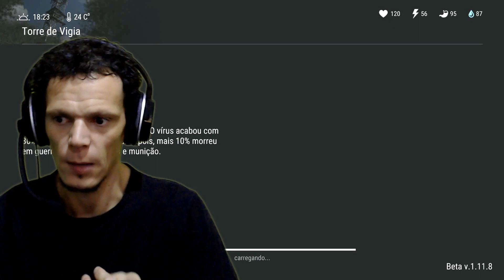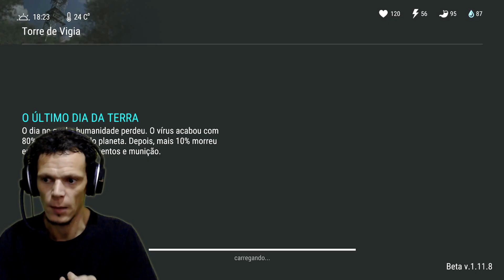🔥🚨 ATUALIZAÇÃO 1.11.8 NOS MÍNIMOS DETALHES!!! LAST DAY #233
😱🚨 Estou jogando Todos os dias LAST DAY ON EARTH AO VIVO 21:00Hs Horário de Brasília!!!

Depois que baixar abre o aplicativo cria a sua conta bem fácil é rápido, enseguida abre o link aqui. Vai abrir meu perfil da streamcraft clica em: SEGUIR é assiste as lives pelo aplicativo.

Você ganha premiações por assistir as lives no aplicativo. Muito mais leve que o YouTube, trava menos. Vc ganha por assistir as lives e eu ganho também. Além de poder usar Músicas com Direitos Autorais nas lives sem RESTIÇÕES!!! 😁✌🤗👊 TMJ GALERA CONTO COM A SUA PRESENÇA NAS LIVES! Está esperando o que?